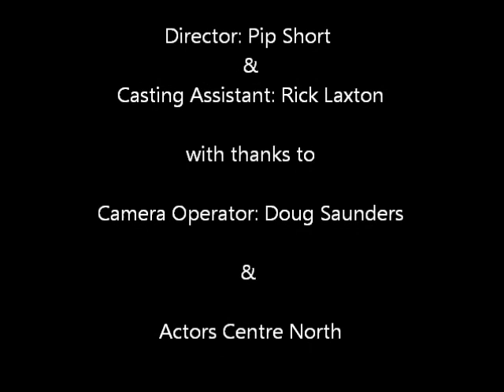Audition Tape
A 'Mock Audition' led by Director, Pip Short and Casting Assistant, Rick Laxton.